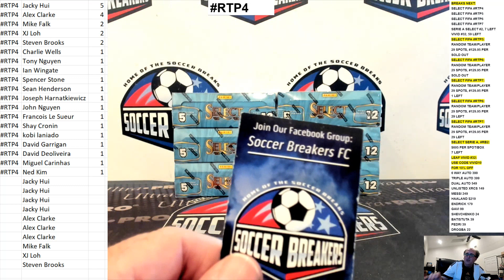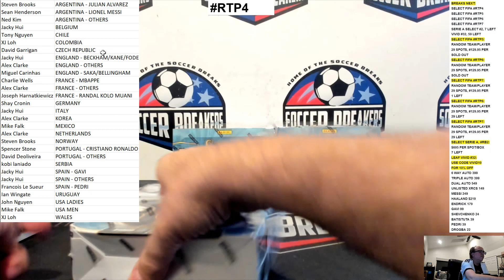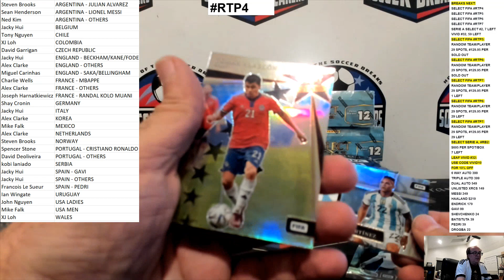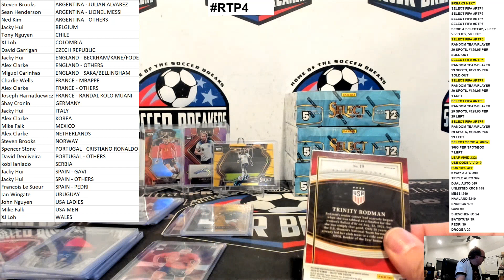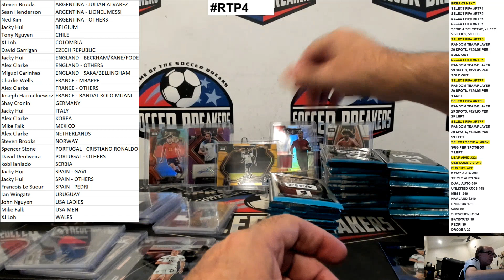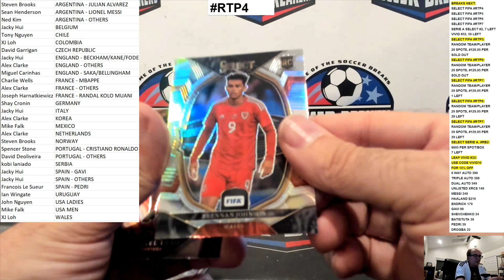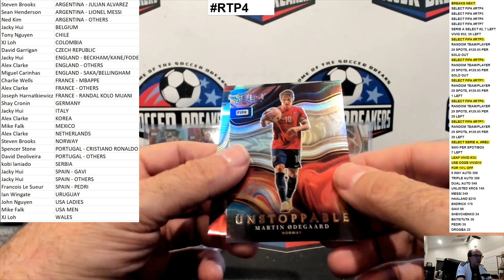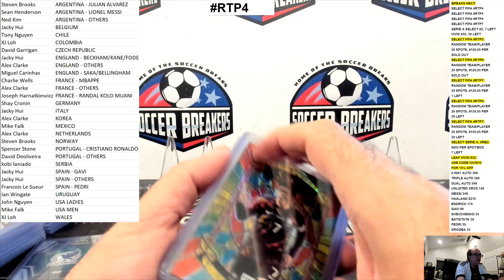2022-23 SELECT FIFA 6 HOBBY BOX, 29 SPOT, RANDOM TEAM/PLAYER, BREAK RTP4 (SOCCER BREAKERS FC)